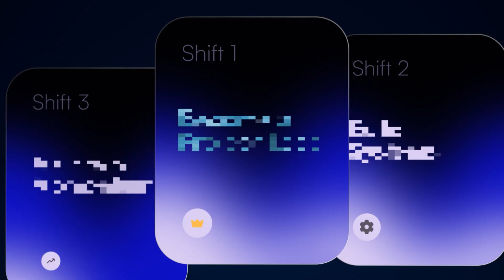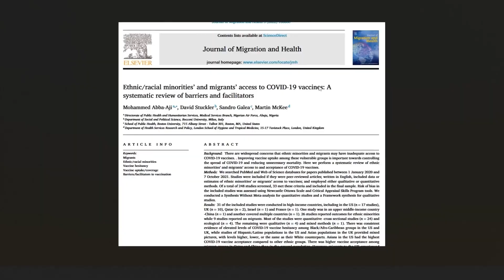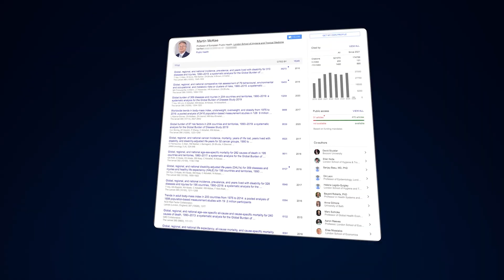How Smart Researchers Publish 10x More While Working Less Hours Than You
🚀 Get our FREE workshop on how researchers publish in high-impact journals in under 90 days!

In this video I will show you the exact system that top researchers use to publish more papers without burnout.